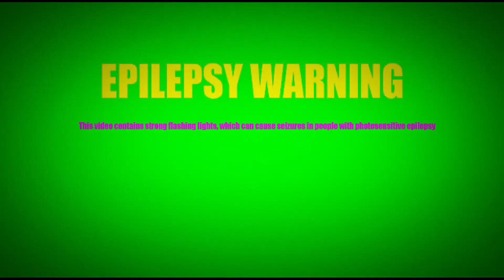Part Six Flash Warning Teaser HD